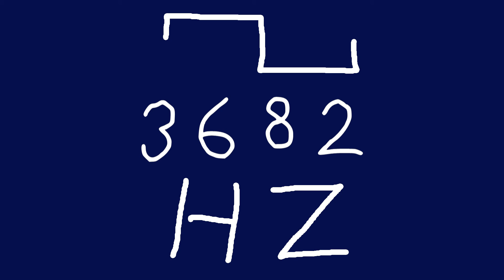3682 hz square